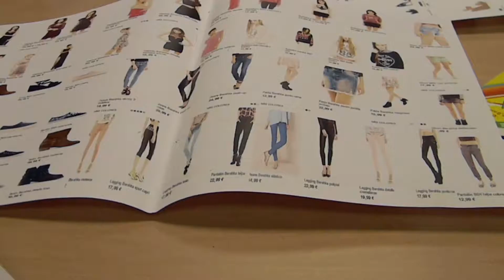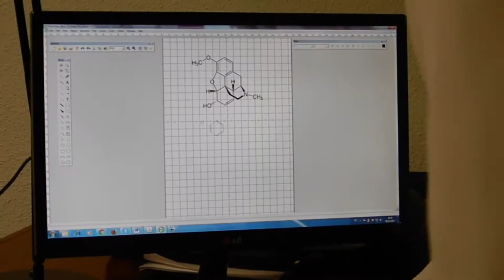Octava edición del proyecto PIIISA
El programa ha venido creciendo desde su nacimiento, en número de alumnos, de investigadores y de centros: un total de 8 Facultades y Escuelas de la Universidad de Granada, el Instituto Andaluz de Ciencias de la Tierra, el Instituto de Astrofísica de Andalucía, el Instituto de Biopatología y Medicina Regenerativa, el Instituto de Parasitología y Biotecnología y la Escuela de Estudios Árabes con una oferta de 44 proyectos y donde conocerán los avances en la investigación en: “Causas genéticas en la diferencia entre los individuos”, “¿Cómo aprender árabe marroquí?”, ¿Cómo vivían y comían hace 4000 años?, “La alquimia del color”, “Química de proteínas”, “Paleoclimatología ambiental”, etc.